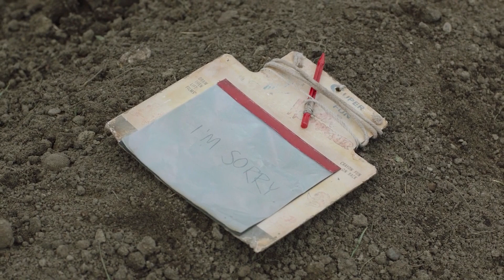Pátý díl The Last of Us mě zničil...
Můj druhý kanál na vtipné edity a hrátky!

1) Sleduj má videa!
2) Sleduj má videa bez adBlocku
3) Youtube Členství
5) Až budeš kupovat něco na Alze použij můj Afiliate

Sociální sítě:
CSFD: